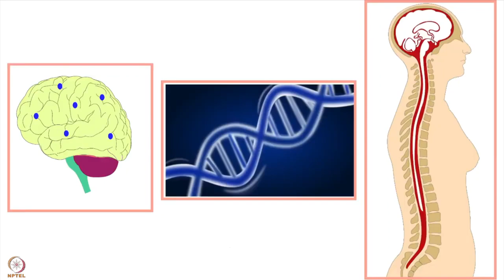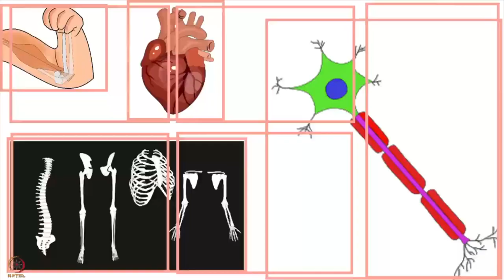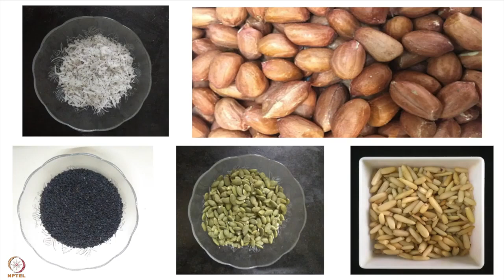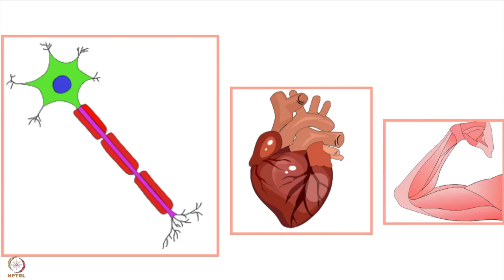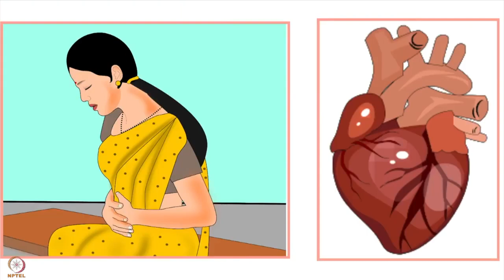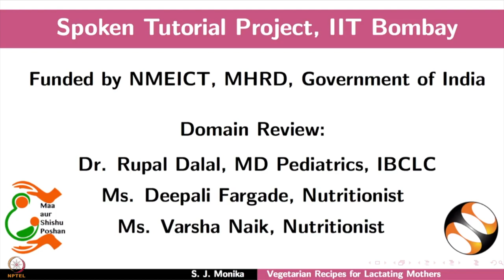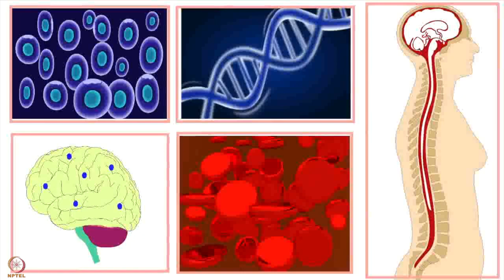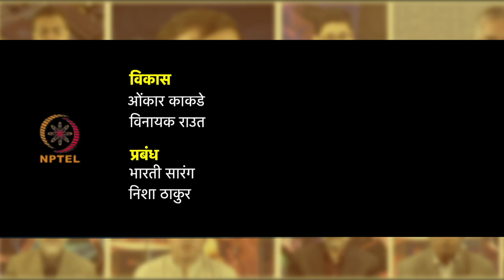तीसरा लेक्चर : स्तनपान कराने वाली माओं के लिए पौष्टिक शाकाहारी और मांसाहारी खाना बनाने के तरीके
सप्ताह 10 : तीसरा लेक्चर : स्तनपान कराने वाली माओं के लिए पौष्टिक शाकाहारी और मांसाहारी खाना बनाने के तरीके